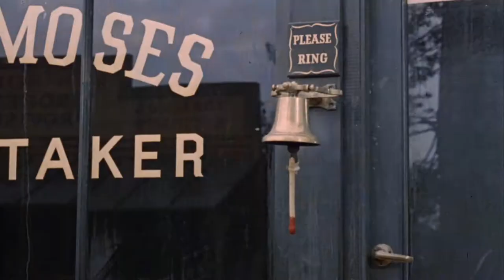Carry on Cowboy (1965)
Stodge City is in the grip of the Rumpo Kid and his gang. Mistaken identity again takes a hand as a "sanitary engineer" (plumber) by the name of Marshal P. Knutt is mistaken for a law marshal! Being the conscientious sort, Marshal tries to help the town get rid of Rumpo, and a showdown is inevitable. Marshal has two aids - revenge-seeking Annie Oakley and his sanitary expertise...

Director: Gerald Thomas
Writer: Talbot Rothwell (screenplay)
Stars: Kenneth Williams, Sidney James, Jim Dale